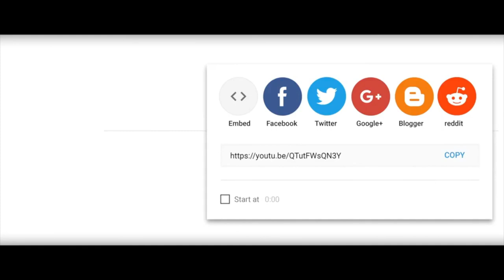Fabie pa nan sere pou neg wilmix prod ankò li mete tout sekrè yo deyò nèt.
Fabie
di lipa nan se kras pou pyes moun ankò paske neg wilmix prod atakel mal tout sekrè devwale.
@dermi x tv@planet info@detry tv@ landyez tv@robyclairoficial@fednaelle françois@jjm@jim@k-lezo koulanget@westerlie show